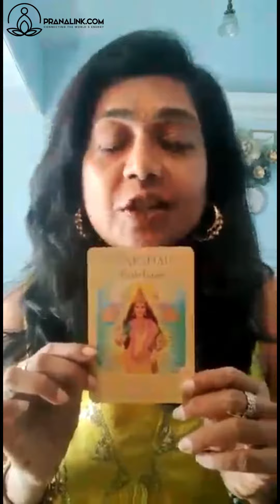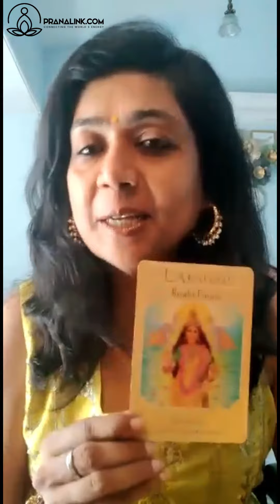Goddess quotes | Goddess Lakshmi | week 7 | Ft. Mukta Rastogi | Pranalink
Goddess quotes from Goddess LAKSHMI...

A beautiful and benevolent Hindu Goddess who brings abundance to all who welcome her. She works with Ganesha (elephant headed deity who helps overcome obstacles) to help you release fear and accept abundance.
Messages -
•You and your loved ones are protected and provided for
•Let go of all fears about future
•Hold onto positive thoughts and intentions
•Know that all your wishes will be met now and in the future
•Don't worry about money, rather visualize abundance

Pranalink is a platform for energy practitioners, or anyone interested in learning more about their body and the effect of external energies upon it. Since its inception, we are working with the goal to build an authentic network of like-minded people and practitioners from around the globe.